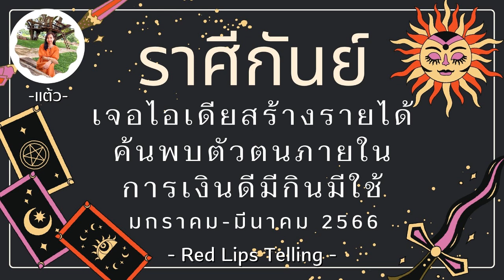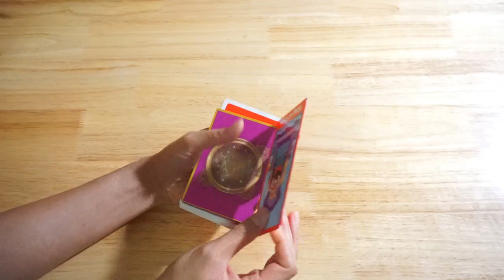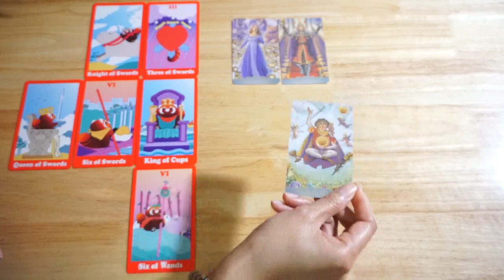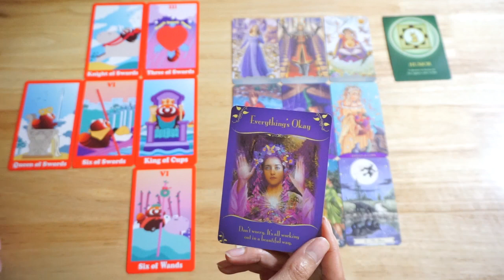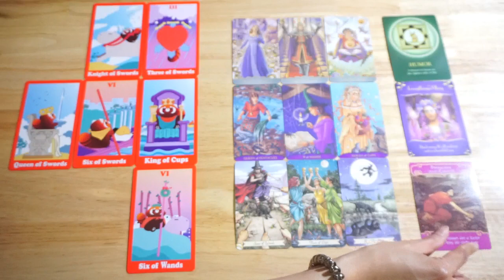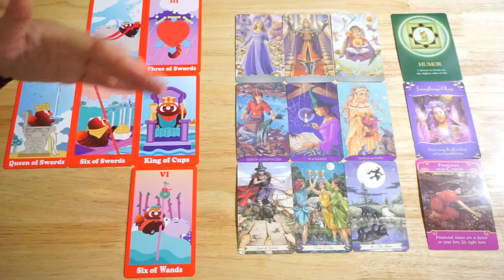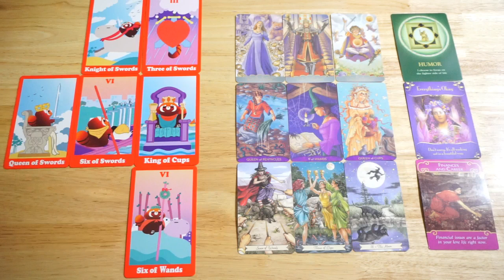ราศีกันย์ : เจอไอเดียสร้างรายได้ ค้นพบตัวตนภายใน การเงินดีมีกินมีใช้ [ ม.ค.-มี.ค. 66 ]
ดวง 12 ราศี ไตรมาสแรกของปี 2566
คลิปนี้สำหรับชาวลัคนาราศีกันย์ค่ะ
สำหรับการดูดวงประจำราศี
ซึ่งแต้วทำเป็นดวงราย 3 เดือน เช่นเคย
ประจำเดือนมกราคม - มีนาคม 2566
แต้วขออวยพรให้ทุกลัคนาราศี
มีแต่ความสุข ความเจริญรุ่งเรือง
สุขภาพแข็งแรง มีชีวิตสดใส
มีแต่สิ่งดีๆเข้ามาในชีวิตนะคะ
ไปฟังคำทำนายกันได้เลยค่า

แต้วจะไม่ได้กำหนดว่าต้องดูในแบบวันที่
ตามโหราศาสตร์ไทยหรือตะวันตกนะคะ
คุณสามารถดูคลิปราศีตามความเชื่อในแบบของคุณได้เลยค่ะ
หวังว่าคลิปนี้จะพอเป็นแนวทางและกำลังใจให้คุณได้นะคะ

- ราศีตามแบบโหราศาสตร์ตะวันตก -

ราศีเมษ ♓  (Aires ธาตุไฟ)                22 มี.ค. - 21 เม.ย.
ราศีพฤษภ ♉ (Taurus ธาตุดิน)         22 เม.ย. - 21 พ.ค
ราศีเมถุน ♊ (Gemini ธาตุลม)           22 พ.ค. - 21 มิ.ย.
ราศีกรกฏ ♋ (Cancer ธาตุน้ำ)           22 มิ.ย. - 21 ก.ค.
ราศีสิงห์ ♌ (Leo ธาตุไฟ)                   22 ก.ค. - 21 ส.ค.
ราศีกันย์ ♍ (Virgo ธาตุดิน)               22 ส.ค. - 21 ก.ย.
ราศีตุลย์ ♎ (Libra ธาตุลม)                22 ก.ย. - 21 ต.ค.
ราศีพิจิก♏ (Scorpio ธาตุน้ำ)            22 ต.ค. - 21 พ.ย.
ราศีธนู ♐ (Sagittarius ธาตุไฟ)         22 พ.ย. - 21 ธ.ค.
ราศีมังกร♑ (Capricorn ธาตุดิน)       22 ธ.ค. - 21 ม.ค.
ราศีกุมภ์♒ (Aquarius ธาตุลม)          22 ม.ค. - 18 ก.พ.
ราศีมีน ♓ (Pisces ธาตุน้ำ)                 19 ก.พ. - 21 มี.ค.

- ราศีตามแบบโหราศาสตร์ไทย -

ราศีกรกฏ ♋                                       15 ก.ค. - 16 ส.ค.